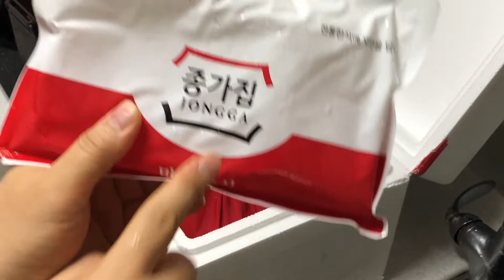문화창조] 종가집 김치 언박싱 (Kimchi Unboxing)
종가집 김치 언박싱 (Kimchi Unboxing)